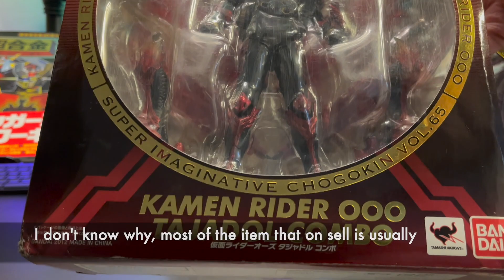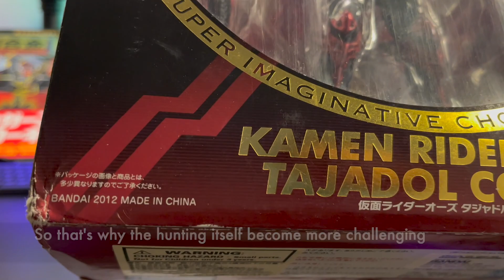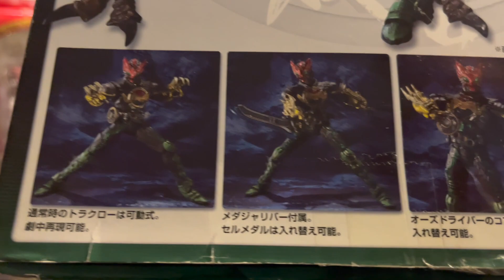Can not wait to open this ! My first SIC Collection : SIC Kamen Rider OOO Tatoba, Tajadol, Putotyra